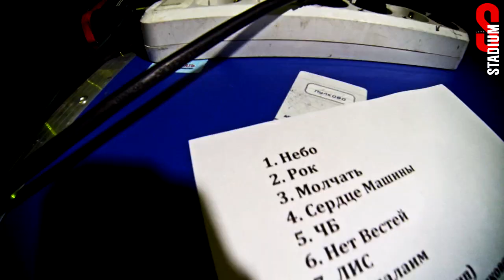Stadium Live: ПИЛОТ 28.11.2014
Stadium Live и Renegade Cinema представляют